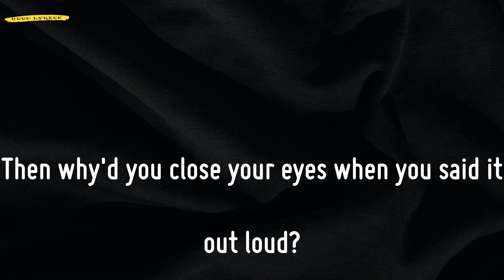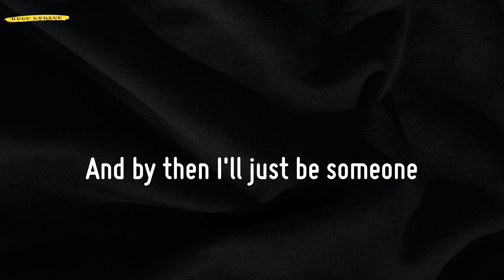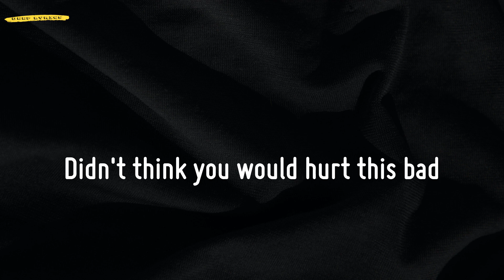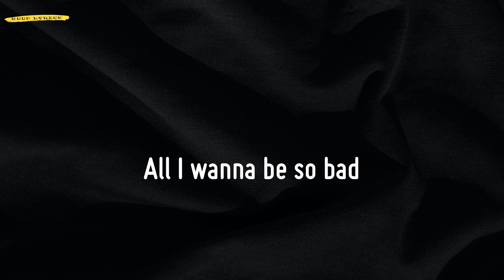she's all i wanna be (Lyrics) - Tate McRae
📜Lyrics she's all i wanna be - Tate McRae:
This'll leave an ugly scar (this'll leave an ugly scar)
If you say she's nothing to worry about (worry about)
So bad
She's got everything that I don't have, mm
So bad
She's all I wanna be so bad
All I wanna be so bad (I'm so bad)